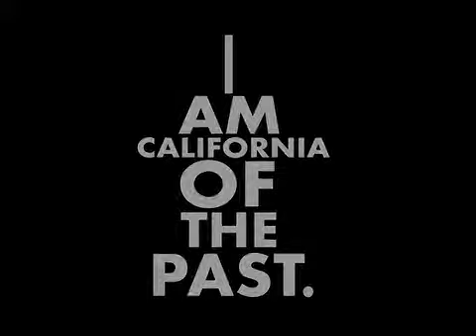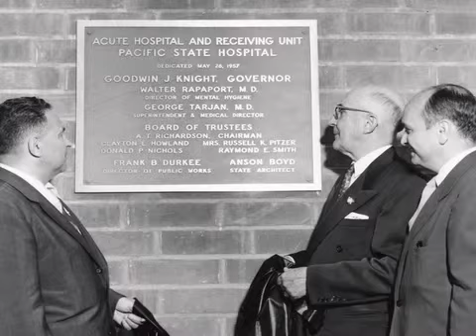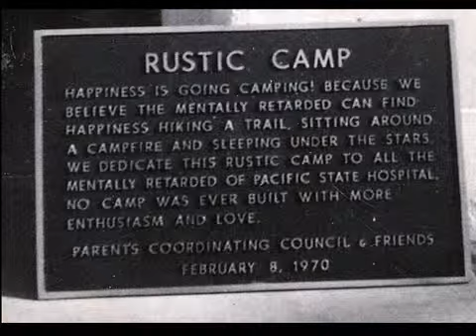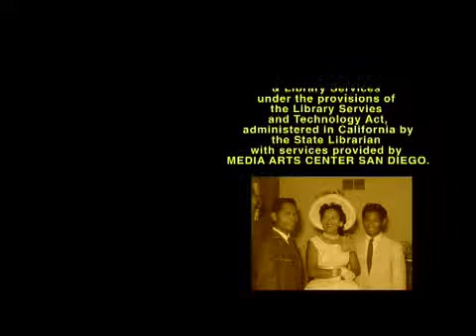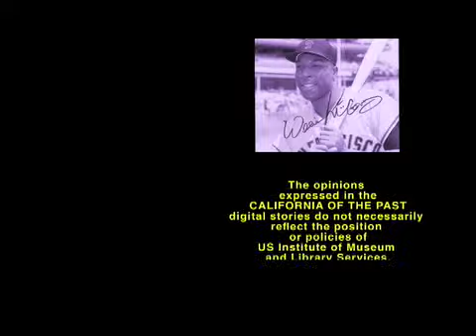Memories of Pacific State Hospital by Lorraine Osborn